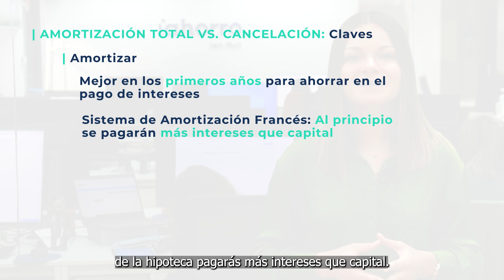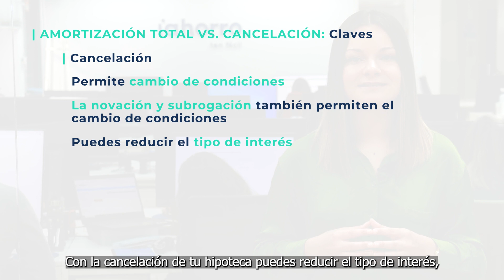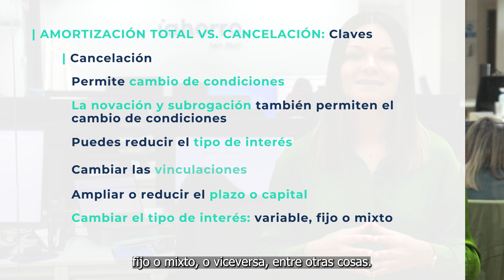Amortización de hipoteca | DIFERENCIAS entre AMORTIZAR totalmente o CANCELAR la HIPOTECA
Amortizar y cancelar la hipoteca aparentemente son términos que podríamos considerarlos como sinónimos. Sin embargo, cada uno tiene un matiz diferente en función del contexto en el que se utilicen. ¿Quieres saber la diferencia entre amortizar totalmente la hipoteca y cancelarla? ¡No te pierdas este vídeo!

Además, ponemos a tu disposición a nuestros expertos para resolver cualquier duda y para ayudarte a encontrar la mejor hipoteca para ti

Y si quieres saber cuándo es el mejor momento para amortizar tu hipoteca, puedes consultar este enlace

En iAhorro encontrarás todo lo que necesitas saber sobre la amortización de hipotecas: